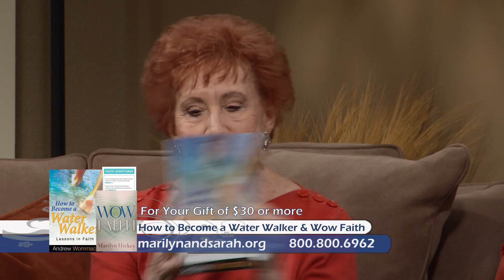How to Become a Water Walker with Andrew Wommack - Part 2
If you want to walk on water and experience miracles, you have to get out of the boat!  In “How to Become a Water Walker”, Andrew Wommack shares the faith principles he has learned from God’s Word about walking in the miraculous.  You don’t want to miss this special program.

Loved the guest? Join Auna Luckenbach behind the scenes as she gets up close and personal with the guest authors and speakers of Today with Marilyn and Sarah!